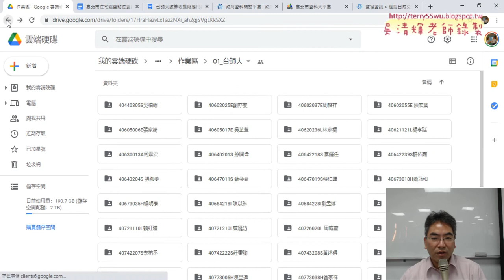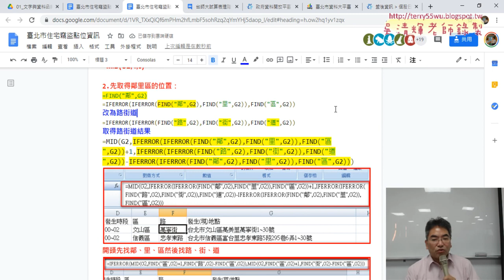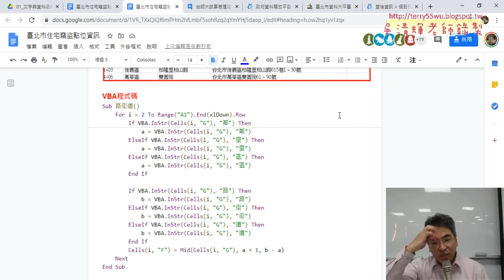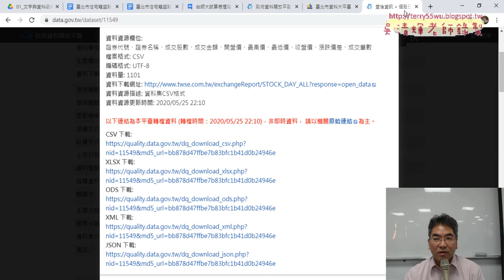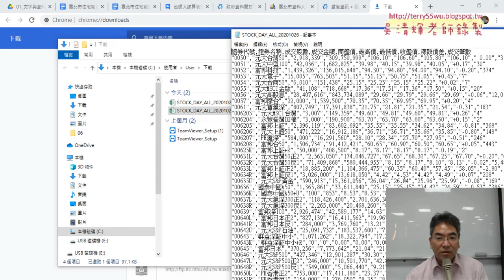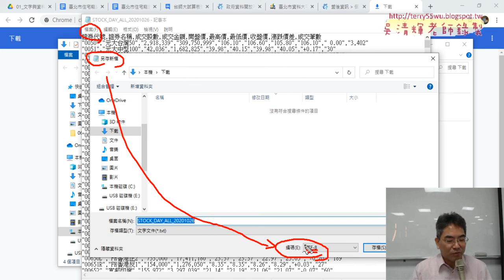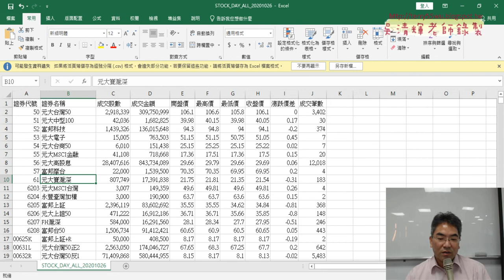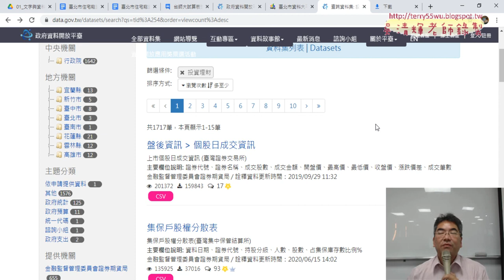03 函數公式細節與CSV亂碼處理